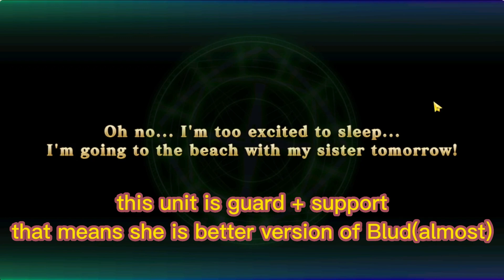Evertale - Summer Anya the Anti Stun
m gonna summon Summer Anya and demonstrate same time😄.

Timestamps if you want skip ahead
0:00 Summon
0:46 Skills Review
1:42 Ai Demonstration / Team Requirements

If you want more click down below😉